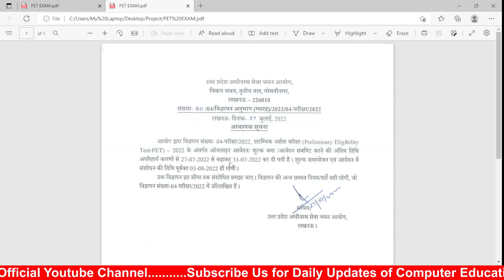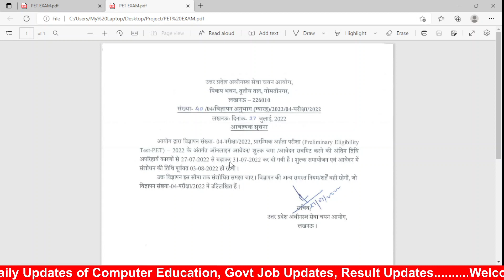PET FORM DATE EXTENDED फॉर्म की डेट बढ़ गई?? जल्दी देखे??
: Up lekhpal Admit Card | Up Lekhpal Vacancy Latest News | Upsssc Latest News | lekhpal News Today
[7/14, 6:36 PM] Golu Yadav (GPA)😊: Up lekhpal Admit Card | Up Lekhpal Vacancy Latest News | Upsssc Latest News | lekhpal News Today

Your Quries::
upsssc pet
upsssc pet
upsssc
[7/14, 6:37 PM] Golu Yadav (GPA)😊: additional:-
up lekhpal
up lekhpal bharti 2022 exam date
up lekhpal exam date change
up lekhpal pet percentile
up lekhpal vacancy latest news
upsssc lekhpal

'National Genius Institute of Technology' is a Computer Institute located in Rasulabad, Prayagraj.
This Institute offers you various courses such as 'O Level' CCC, ADCA, DOAP, PGDCA, C Language, C++, JAVA, Python, Short Hand.
Some bachelor courses like BCA/BBA/MBA/B.Com/BA.

Special Typing Classes by Director Javed Siddiqui Sir. [Given 500+ selections in Competitive Exams]